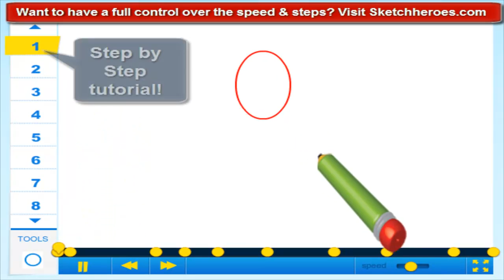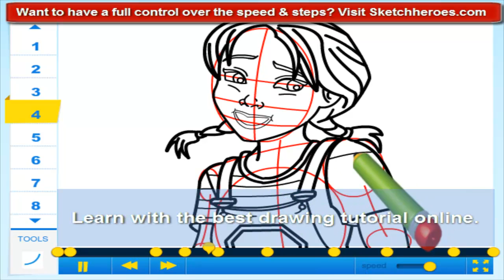How to draw Dorothy from Dorothy of Oz - Drawing Tutorial Online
We own all rights to all content in the video.

Learn with the best drawing tutorial online.